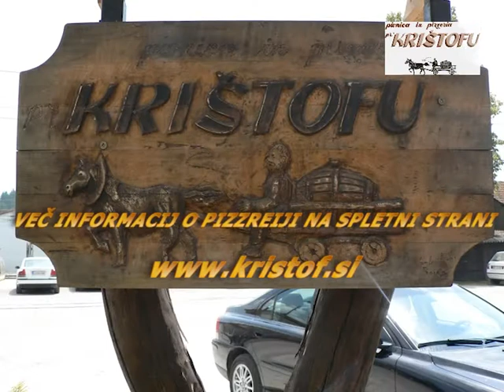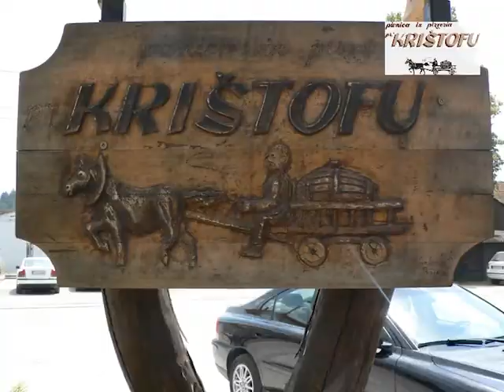Pizzerija Krištof v Logatcu